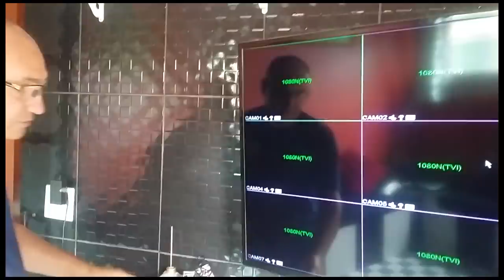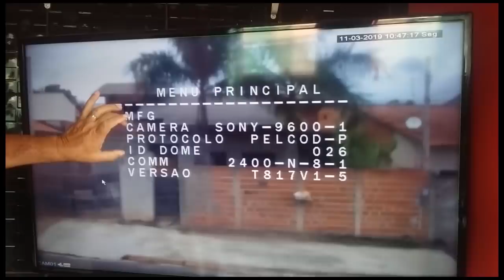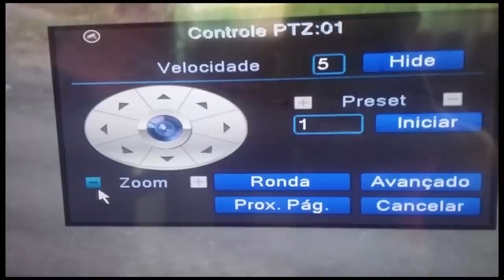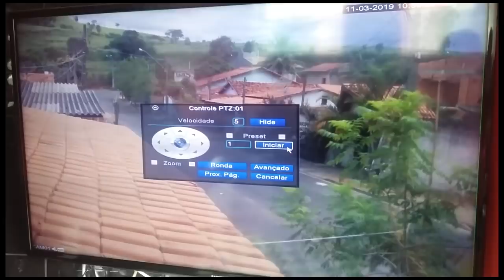Instalando uma câmera SPEED DOME HD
Resolução para uma melhor visualização câmera em HD